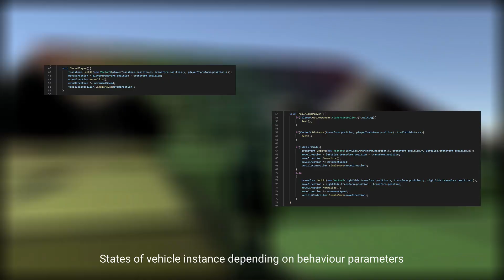Creating a vehicle spawning mechanic | Unity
Hey guys!

In this video I've tried to create a very simple system to create, destroy and control vehicle behaviour. I was inspired by the unique animal vehicles of Horizon Zero Dawn and MGSV. This project is made in Unity using C#

Feel free to download and test, use or modify the code. I do not demand credit but would be grateful if you give me credit should you use my code

All animations were downloaded from Mixamo